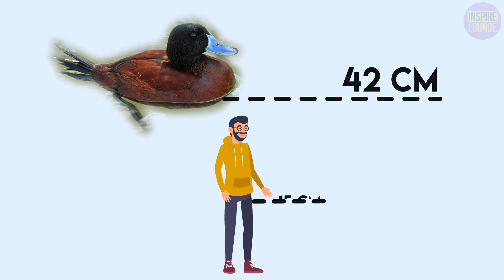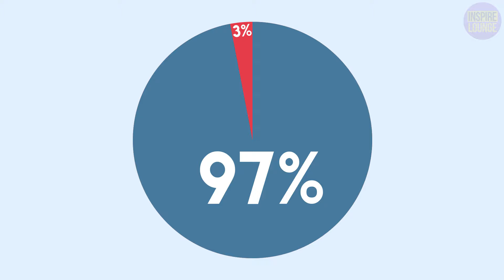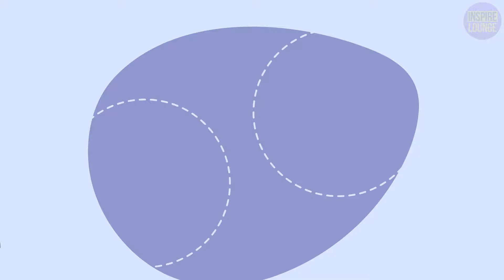How Do Birds Have Sex? We Investigated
We decided to find out how birds actually mate, in other words, how they have sex. Many people would like to know if birds can have sex in the air while flying or how waterbirds like ducks or swans mate. And we have the answers.

Did you know that the longest sex organ among birds belongs to the duck? It can be an amazing 42 cm long, and that’s nearly the same size as the body of the bird itself. Interested? There is more information in our video.

Have you ever wondered if birds get pleasure from having sex? The answer to this question was hard to find. As you probably know, birds aren’t the best interviewees, and they are shy about such topics.

In our video, we have answered several questions about bird sex and we have discovered quite a lot of surprising information. But the most important thing is that you’ll have a really marvelous topic for discussion with your friends.